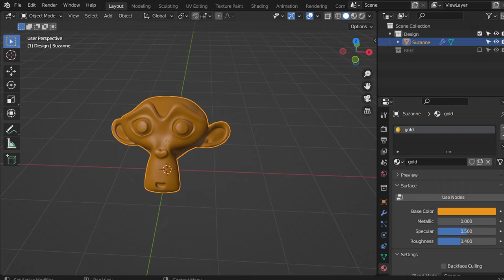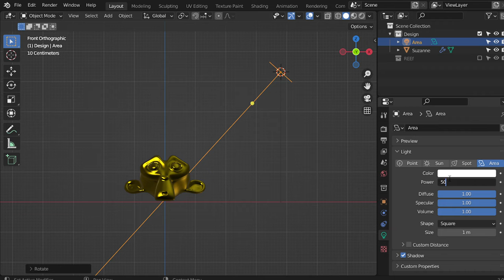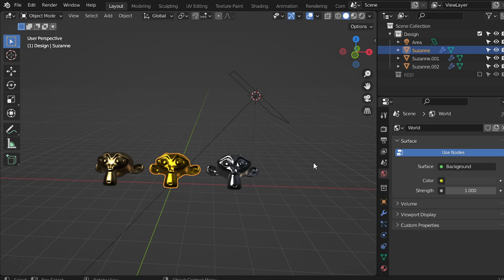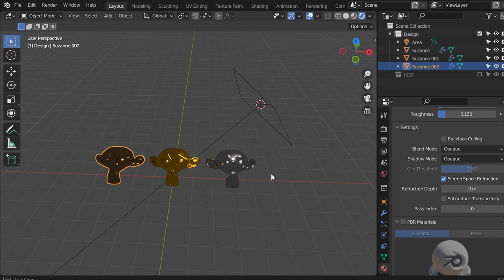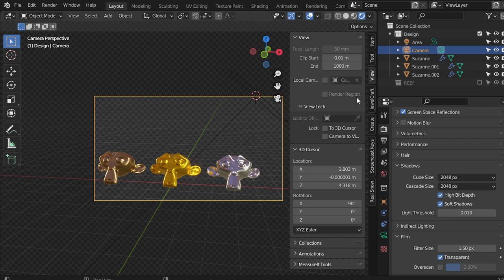Gold Material in EEVEE (Silver,bronze , ..) شرح عربى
أترك_أثراًs